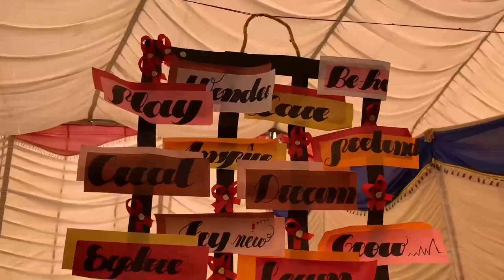GAUS Food Fest 2023 | Grand Asian University | Ihtisham Elahi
imran khan
imran khan today
zaman park
Zaman park lahore live
grand asian university sialkot address & contact
video of grand asian university sialkot
history of grand asian university sialkot
Grand asian university sialkot
GAUS
yumna zaidi drama tere bin
Tere bin
Imran khan
food festival
food festival 2022
kerala food fest
Food fest